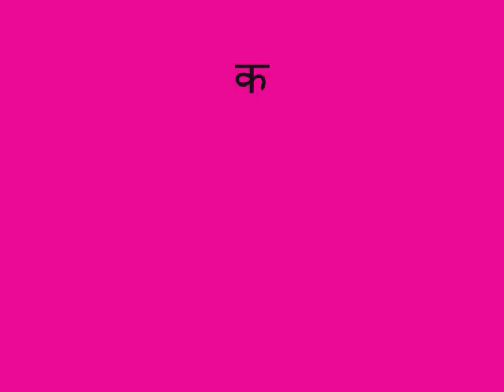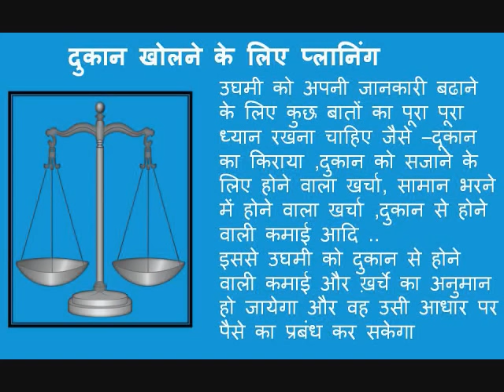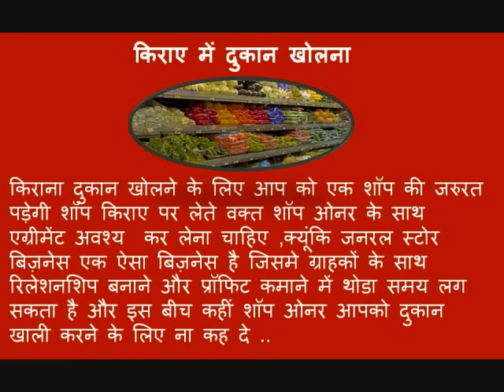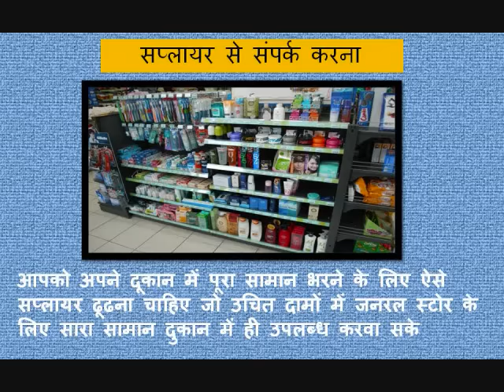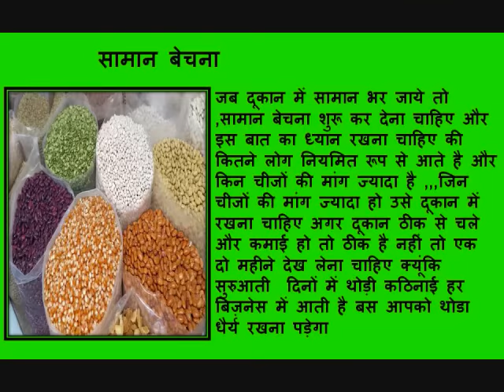(How to Start a Small Grocery Store Business --2017)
How to Start a Retail Business,,
General Store  khol ke kaise kamaye ,
,How to Open a General Store
How to Start a Kirana/Grocery Store in India 2017
किराना  दुकान से महीने के 1लाख से 2 लाख  तक कमाए